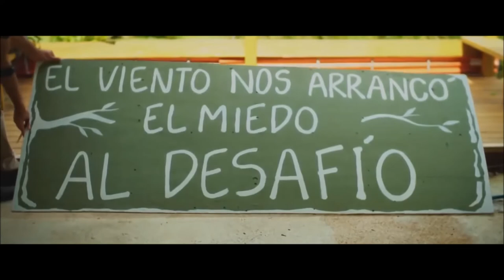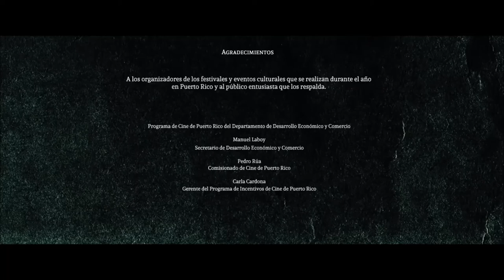El Boricua BPPR Navidad 2017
Cancion final del Especial de Navidad del Banco Popular de Puerto Rico 2017. Parapelos!!!  Preciosa interpretacion por Christian Daniel y Jeimy Osorio.  Las imagenes de la vida despues del huracan Maria. Puerto Rico se Levanta.  Adelante Boricua!!!